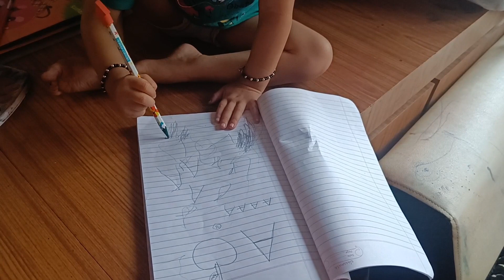આજે અમે લાઈટ n સાઉન્ડ શો ના ઉદઘાટન માં ગયા હતા | Hyderabad | Sanjeevah park | New place Aleart 🚨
KOHINOOR STORY